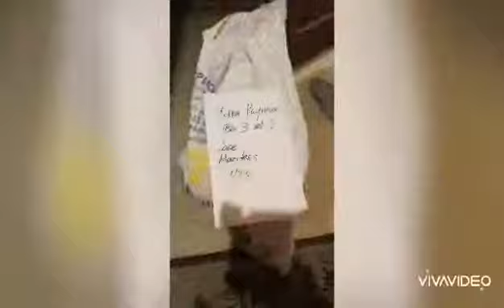June 5, 2020